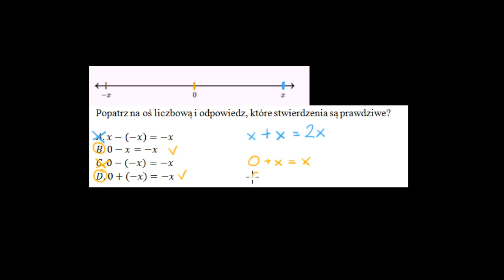Dodawanie i odejmowanie liczb ujemnych - przykład